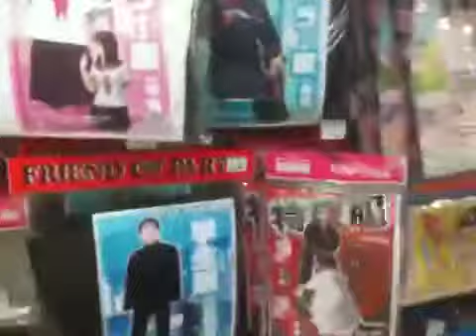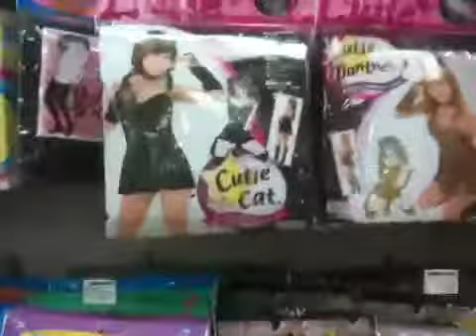7 floors of Japanese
Hiroshima